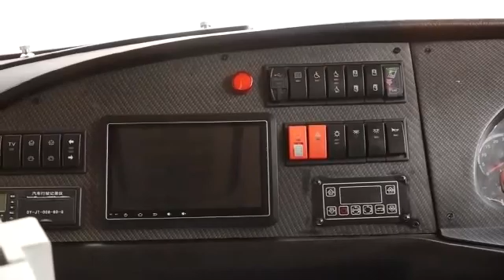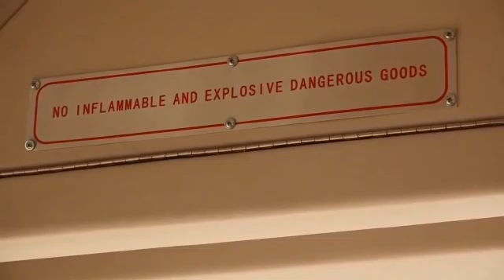Kayoola EVS, Uganda's fully electric city bus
The Kayoola EVS, is Uganda's first fully electric bus made by Kiira Motors Corporation